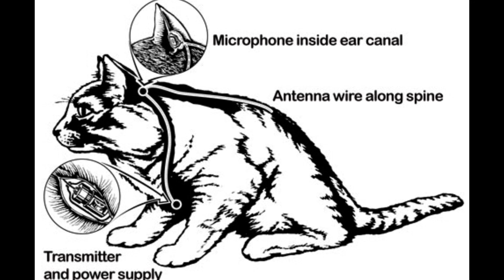OPERATION ACOUSTIC KITTY!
Have you ever heard of Operation Acoustic Kitty? A 20 million dollar project by the CIA that failed! Join us to learn more about this insane operation!!!